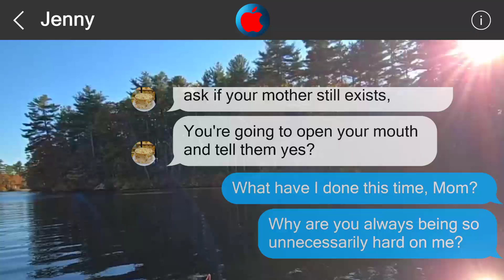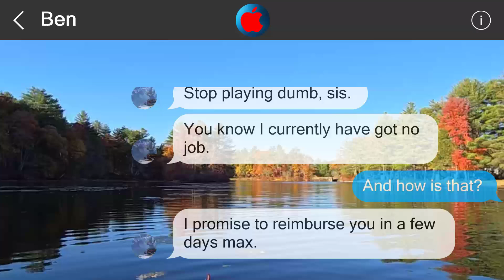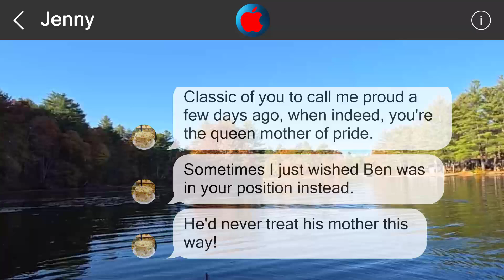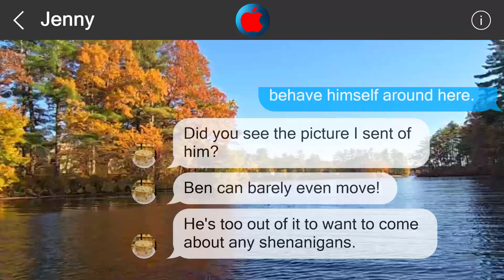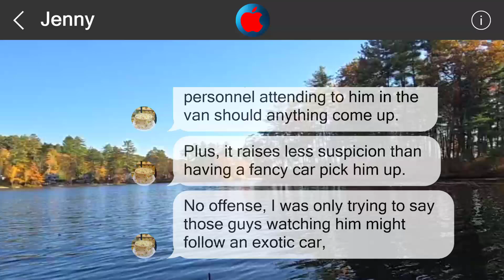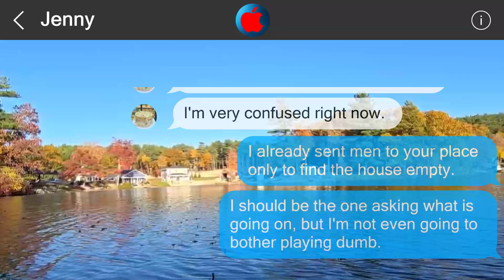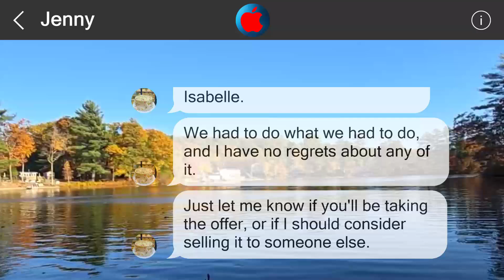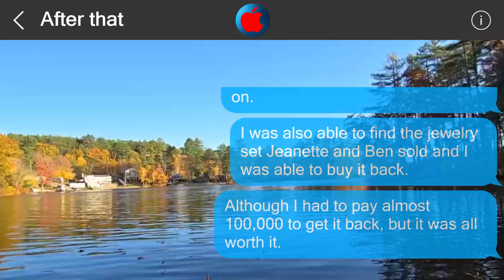Underestimate me, regret it 2998